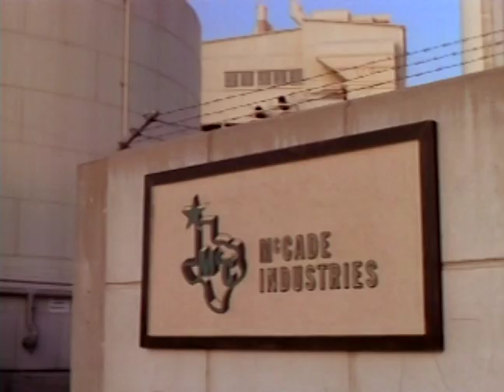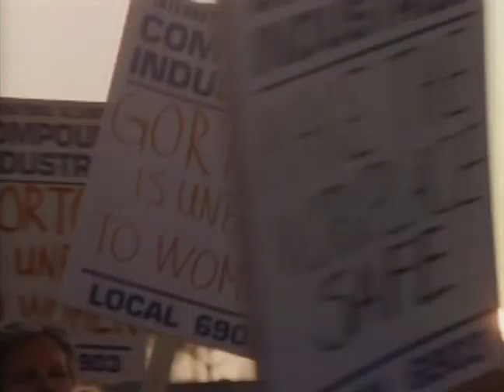FOR THEIR OWN GOOD (1993) | Official Trailer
Starring: Elizabeth Perkins, Colleen Camp, Laura San Giacomo, Michael O'Neill, Matthew Glave

Factory worker Sally Wheeler gets an ultimatum from her employer: she must agree to be sterilized or she will be fired. When she and her co-workers comply, the employer decides to demote and fire many of them. Now Sally decides its time to fight back against the injustices that have been put upon them by their sexist and greedy bosses.

Trailer: 2:07
Feature: 96